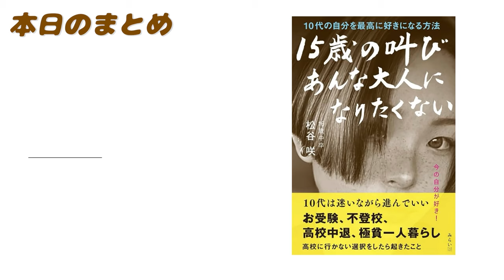経営者同士が見る世界の公平性について